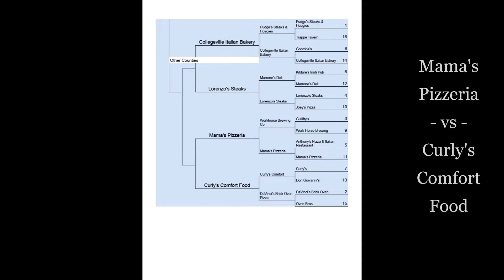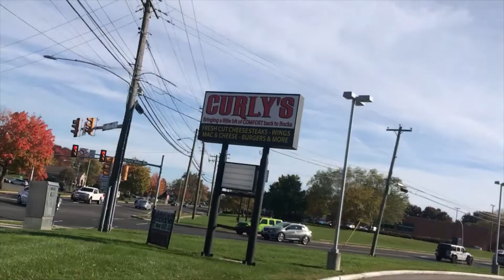2022 MCM - OC Region - Judge's Bracket - Sweet 16 - Mama's Pizzeria vs Curly's Comfort Food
Mama’s Pizzeria - vs -
Curly’s Comfort Food

The Sweet 16
2022 March Cheesesteak Madness
Judge’s Bracket
Other Counties Region

Representing the Other Counties region in the Sweet 16 are;
Collegeville Italian Bakery, 3846 Ridge Pike, Collegeville, PA
Lorenzo’s Steaks, 216 E Market St, West Chester, PA
Mama’s Pizzeria, 426 Belmont Ave, Bala Cynwyd, PA
Curly’s Comfort Food, 1140 Bristol Oxford Valley Rd, Levittown, PA

The one word to describe the Other Counties region is Mama.  I had forgotten how good Mama’s Pizzeria is.  I had also forgotten how much I like this region.  This region has very good cheesesteaks, history and very good places to drink while you eat your cheesesteaks.  - The Cheesesteaks, I saw a big uptick in this year’s March Cheesesteak Madness’ competitors over last year’s.  In a team cheesesteak competition, ie. other counties region vs philly region, I think the other counties region would be my favorite.  You may have just witnessed genius, team cheesesteak competitions!  George Washington visited the Trappe Tavern and so can you.  I heard he had the first ever Squirrel meat cheesesteak.  You could have a cheesesteak picnic at Valley Forge National Park or Brandywine Battlefield.  I enjoy History and picnics but it’s a lot easier and my beer stays colder at Neshaminy Creek Brewing, Second Sin Brewing, Naked Brewing, LeVante Brew or Kildare’s Irish pub.

I have to give a big THANK YOU to Workhorse Brewing.  They introduced me to Beer Cheese (and beer mustard) and my life has never been the same.

Representing the Other Counties region; Collegeville Italian Bakery, Lorenzo’s Steaks, Mama’s Pizzeria & Curly’s Comfort Food.
Collegeville Italian Bakery Pizzeria Napoletana, Trappe tavern, Goomba’s and Pudge Steaks and Hoagies.  Collegeville Italian Bakery Pizzeria Napoletana is best known for their brick pizza oven and all of the Philadelphia celebrities pictured taking a pizza out of that oven.  Collegeville Bakery started the tournament in a tough group of 4.  Trappe Tavern hosted George Washington.  Pudge’s is a longtime Montgomery county favorite.  Goomba’s is the cheesesteak darling of Colmar, PA.  Collegeville had a tough 1st round match against Goomba’s.  Then got past Pudge’s in the 2nd round to earn a spot in the sweet 16.
Lorenzo’s Steaks, Marrone’s Deli, Joey’s Pizza and Kildare’s Irish Pub.  Lorenzo’s Steaks in West Chester, not to be confused with Lorenzo Bros Pizza, has new owners.  Western Chester County, known to some of us as Pennsyl-tucky has some very good cheesesteaks out yonder.  Joey’s Pizza, Thorndale, makes a very good all around cheesesteak and was a very tough 1st round match for Lorenzo’s.  Marrone’s Deli, West Grove, has a very good traditional (roll, meat and cheese) cheesesteak.  In a very very close match, Lorenzo’s Steaks beat Marrone’s Deli in a split decision to get into the Sweet 16.
Mama’s Pizzeria, Gullifty’s, Workhorse Brewing and Anthony’s Pizza and Italian Restaurant.  Mama’s Pizzeria, I forgot how good Mama’s is.  Mama’s may be the only place in this group that is known for their cheesesteak.  Gullifty’s and Workhorse Brewing was a 1st round match of places that make their own very good beer cheese.  - Sidebar - I hope beer cheese becomes a ‘thing.’ - Workhorse Brewing won the match.  Anthony’s makes a good cheesesteak but Mama’s Pizzeria brought her A game.  Mama’s made quick work of Anthony’s and then got by Workhorse on her way to the Sweet 16.
Curly’s Comfort Food, Don Giovanni’s Classic Bakery, DaVinci’s Brick Oven Pizza and Oven Bros.  Curly’s Comfort Food, to quote one of the judges, ‘Yes girls you do need all of that meat.’  For the roll lovers, Don Giovanni's & DaVinci’s bake their own rolls.  Oven Bros finish bakes their rolls.  Curly’s and DaVinci’s won their 1st round matches relatively easily to set up a rematch from last year.  Curly’s vs DaVinci’s, Brady vs Manning??  In a split decision Curly’s won the rematch and moves on to the Sweet 16.

March Cheesesteak Madness is a 64 entry Cheesesteak tournament (same format as NCAA Men’s Basketball tournament).  The cheesesteaks are broken into four regions; Philadelphia (Philly), Delaware County (Delco), Other Counties region (primarily Montgomery, Bucks & Chester counties) and New Jersey/Delaware region.  We complete the bracket once by online voting right here on Philly Bite Magazine.  Now we judges out eating and grading every cheesesteak.

Every video for March Cheesesteak Madness can be found on the Philadelphia Cheesesteak Adventure YouTube channel.  I made playlists so they are easier to find.  While you are there, please watch and like as many videos as you can!!